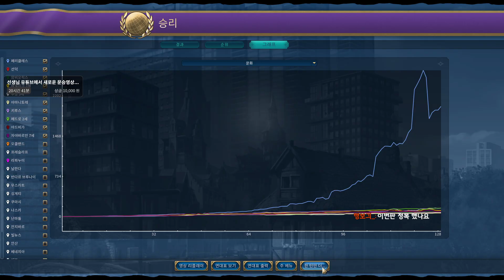오리엔트 문명6 3000문화 페리클레스 문화승리#끝